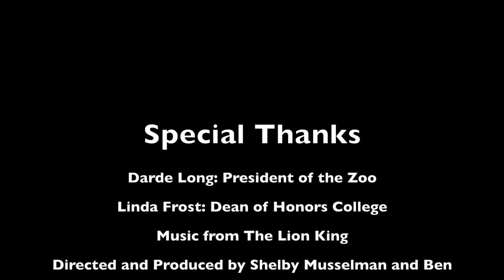Darde Long Chattanooga Zoo